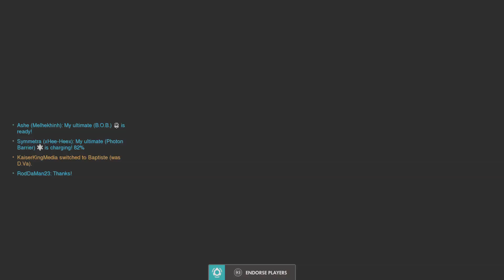Overwatch: Origins Edition_20190411211535